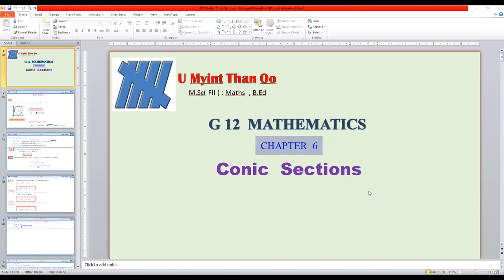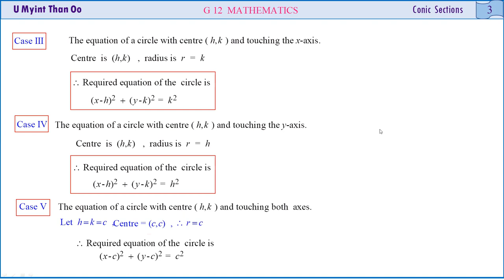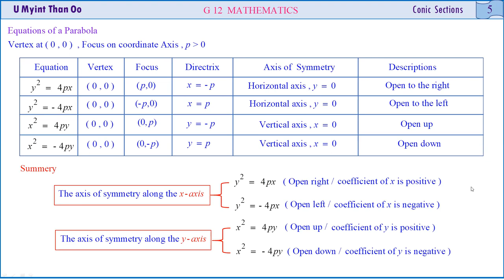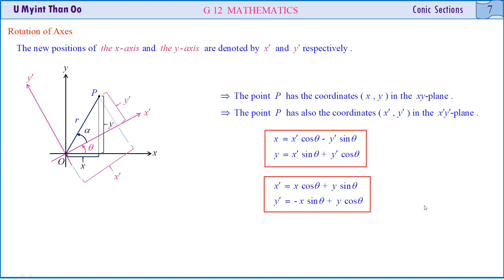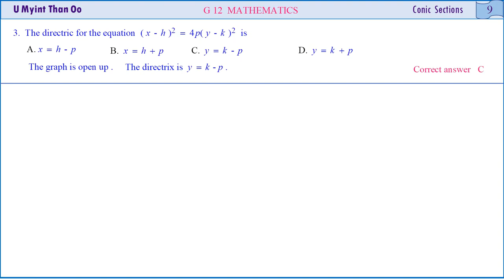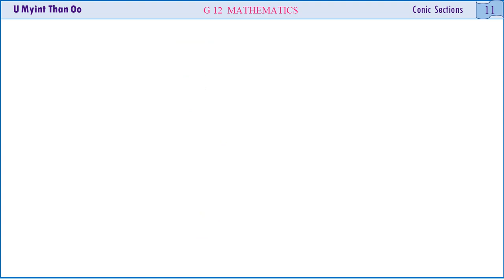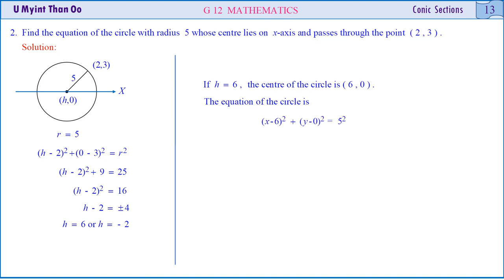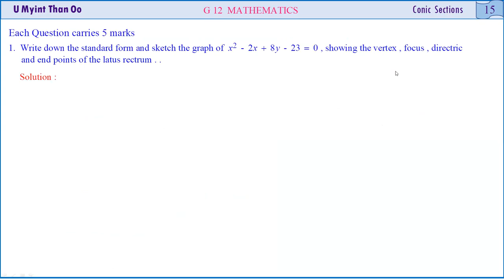Sample Question Days 6